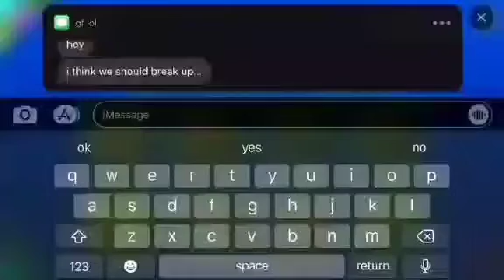epic geometry dash gameplay 🤑